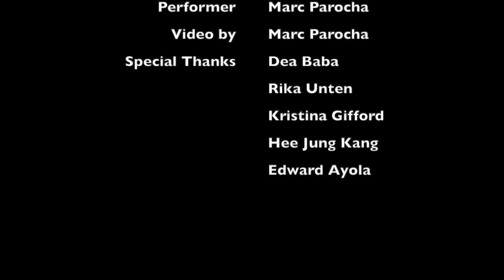Beyer Exercise No. 52 - Piano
Ferdinand Beyer Exercise No. 52 for piano. Editor, William Scharfenberg. Translator, M.C. Bóveda.

A 6/8 time signature, a compound time, is more effectively counted as 1-la-li 2-la-li. That is, it can be treated as march time.

For teaching purposes only.

0:07 A section
0:21 B section with first ending
0:34 B section repeat with second ending